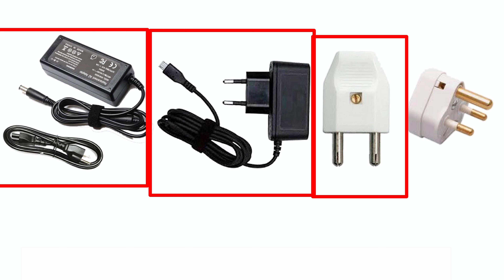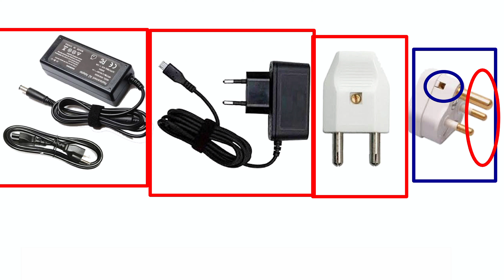प्लग टॉप में हॉल क्यों बनाया जाता है ?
KANTHASTH ELECTRICAL
→ electrical interview questions
→ compitation
→ electrical concepts
→ numericals
→ important questions for electrical exams

Is video me hamne electric plug ke upar hole kyu bane hote is topic par charcha ki hai. Sath hi aapko es video mai maine electrical se judi practical working ke baare mai bhi jankari di hai.

why is there a hole on the electric pin plug how to cool domestic plug top - electrical interview question.